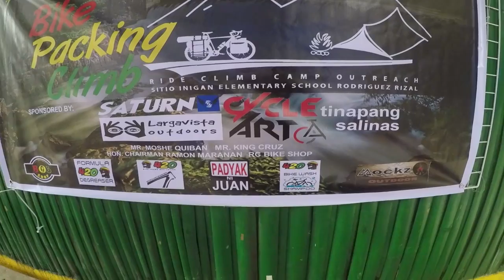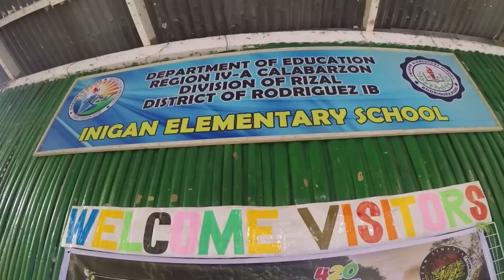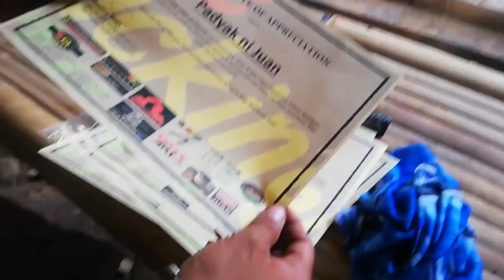Outreach Ride (river crossing tayo!)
Ito ay naganap sa Sitio Inigan Elementary School sa Rizal, Kasama ko sa ride na ito si Benedict katropa din nating siklista pero Bago mo mapuntahan ang lugar na ito ay tatawirin mo ang 2 ilog. Dito na kami namahagi ng aming mga ibinigay sa mga bata. Dahil sobrang hirap din talaga kalagayan nila. May nasalubong pa kami mag ina na itinatawid ang anak sa ilog dahil di talaga kaya ng bata tumawid dito dahil sa lakas ng agos. Maski kami ay nahirapan itawid. Marami salamat sa 420 bikeshop lalo kay Mon tropa natin ito! at gumawa siya ng ganitong programa na nakakatulong para sa lahat. Salamat din sa ibang nagsponsor sa outreach na ito.